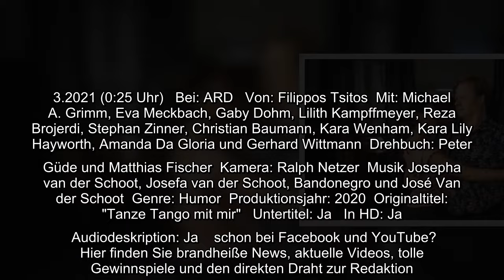"Tanze Tango mit mir" vom Mittwoch: Film von Filippos Tsitos als Wiederholung online und im TV